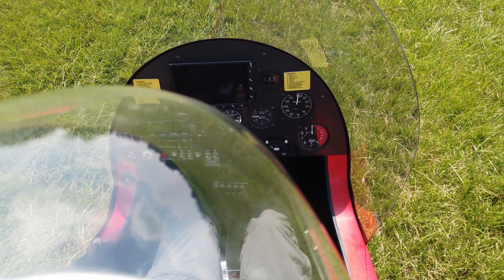Magni m16 takeoff